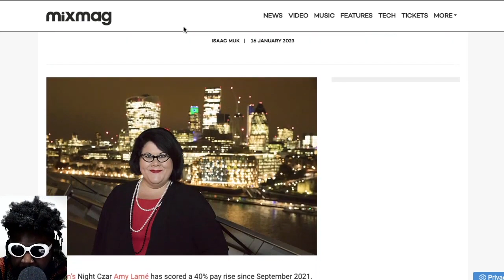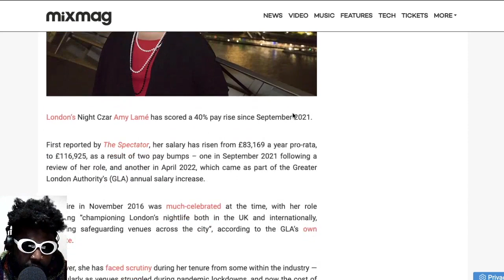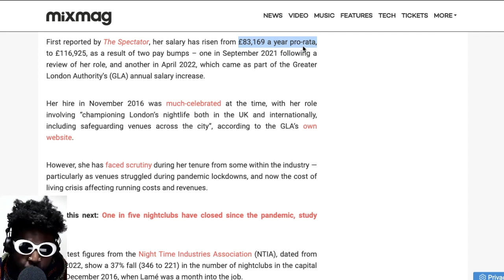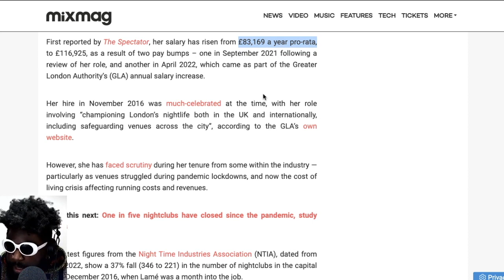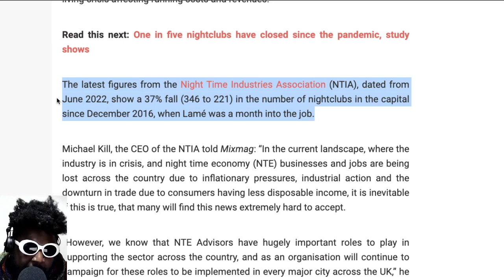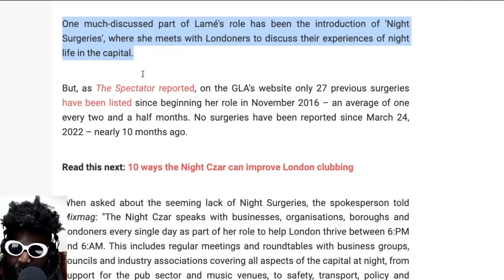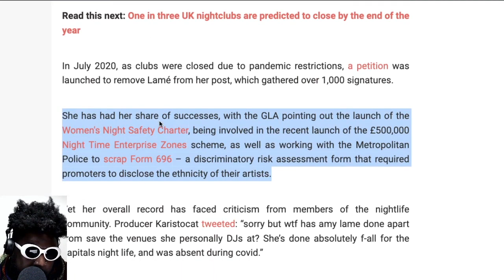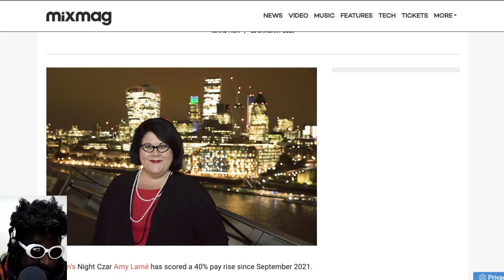Amy Lamé Got A Pay Rise